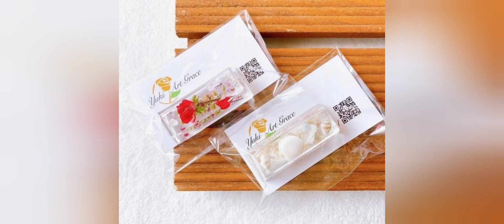2023年3月19日 優希の『Art grace』vol.10 毎週（日）14時～ON AIR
１１月６日にスタートしました💐『Art grace』
ゆめのたね放送局・東日本第一ch
毎週（日）１４時～ON AIR🎧

◇ハンドメイド作家をする事になった、キッカケとは？（リクエストにお応えします✨）

◇「デビューメモリアルCD」楽曲との出会いや、スペシャルサンクスについて

◇私が取得しております、ミュージックソムリエミュージケーターとはetc.

vol.１０ １人トークの３０分でお届けして参ります💐お楽しみに✨

～Program introduction～『Art grace』 personality by YUKI

自治体の文化活動や福祉施設を中心に歌の活動をスタート。
上京後ミュージシャンのマネージャーを経て、セルフプロデュースにてフラワーアーティスト、ハンドメイド作家、シンガー、パフォーマー・マルチクリエーターとして表現制作を行う。
異色の経歴を持つアラフィフ、アーティスト・優希がニューヨク・カーネギーホール出演までの歩み、そしてこれからの夢を、自身の生きてきたストーリーと交えながらお話をする３０分。

時には、お繋がりのあるゲストの方（セルフプロデュース＆クリエーターetc.）をお迎えしてのトーク、一般的なメディア目線ではない、又違った角度からの職業を、私なりの解釈でお届けします。

日曜日の昼下がりに、お逢いしましょう💐